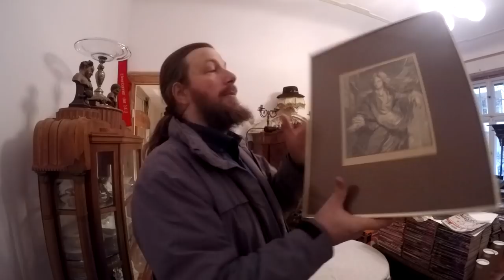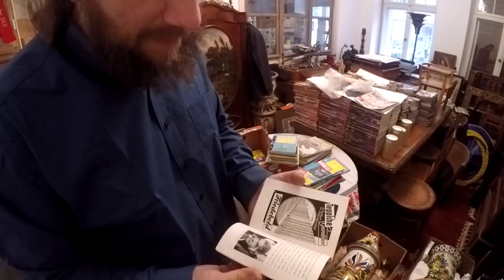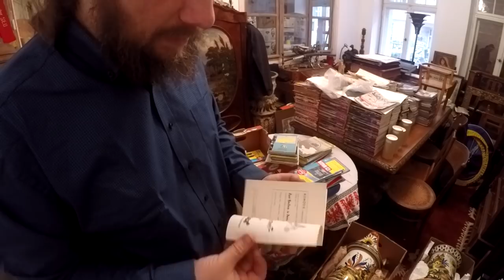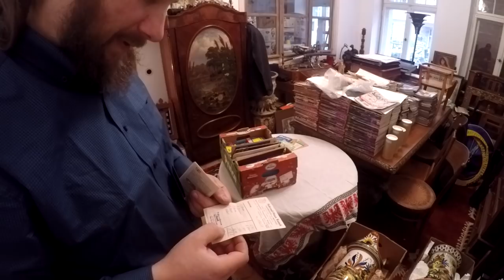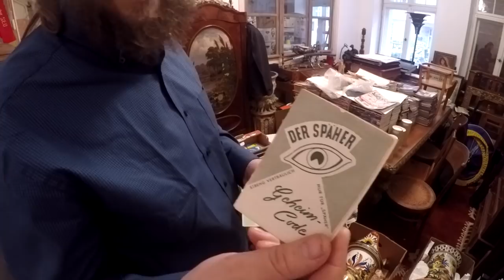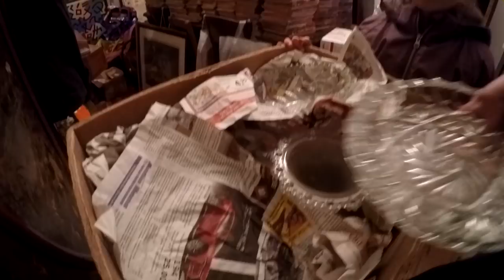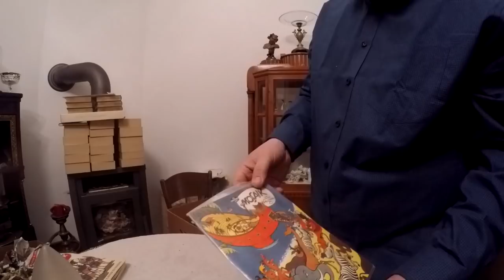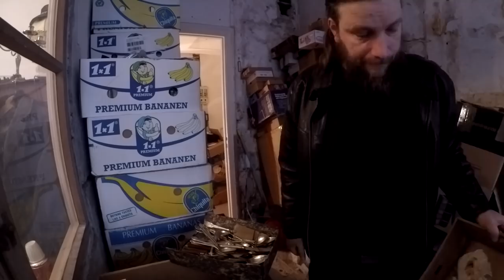Große Trödelkisten Sichtung fertig + Glibberhand an der Decke # 604 Tommys Vlog´s